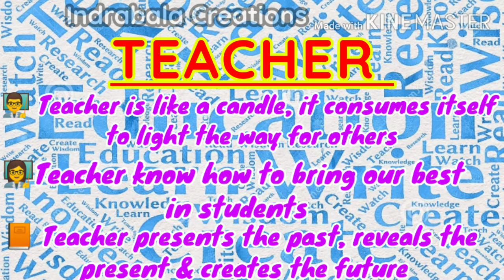Teacher's Special / ஆசிரியர்க்கு வணக்கம் / അധ്യാപകർക്ക് നന്ദി / THANKS TEACHERS🙏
Teachers make wonders, enlighten us. Even using black board, thay are enriching colurful future for us.

On the eve of Teachers Day (Sep, 5) INDRBALA  rembering the selfless service of their teachers and wishing them.

This video is dedicated to all our teachers who enshrine our way ahead.

This video consists of song, greeting cards, dance and drawing way of greeting teachers with virtual treats of nature.